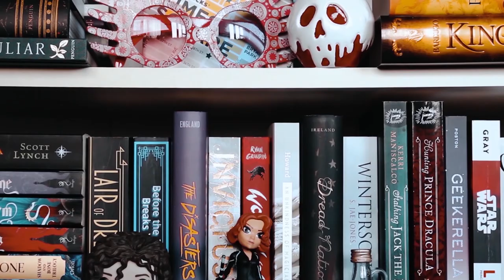youtube video #-FCyhl0dCtE